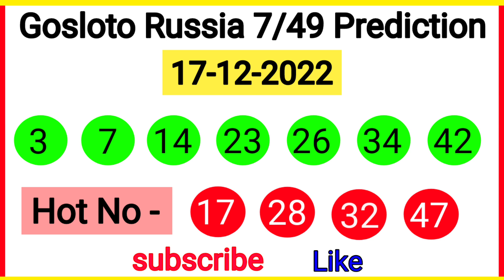Morning Gosloto 7/49 Prediction 17 December 2022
Evening Gosloto 7/49 Prediction
Daily Gosloto Russia prediction
Gosloto Russia 7/49 Prediction For Today
TODAY Russia Gosloto 7/49 Prediction
17 December Gosloto Russia 7/49 Prediction 2022
Gosloto 7/49 Hot Number
7/49goslotoprediction